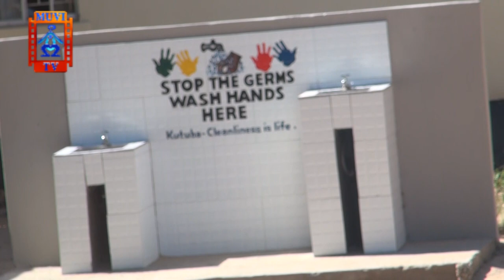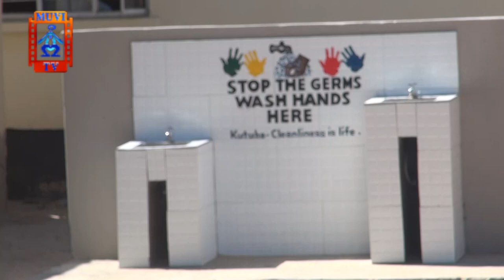VEEP MUTALE NALUMANGO IN SESHEKE